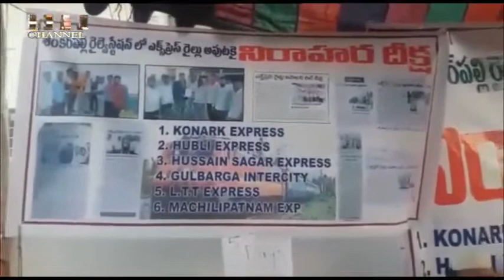Protest at Shakerpally Railway Station